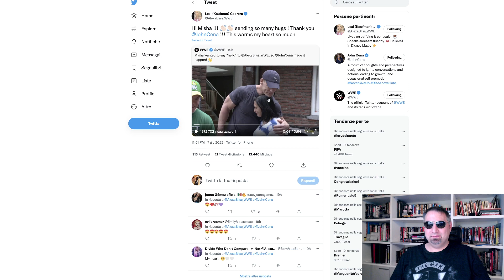ALEXA BLISS: "in campo" con JOHN CENA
Anche ALEXA BLISS si è affiancata a JOHN CENA per l'ultimo grande gesto di solidarietà del leader della C-Nation.

CONSIGLI PER GLI ACQUISTI:

-- trading card Slam Attax Live 2018/19
-- maglietta ULTIMATE WARRIOR
-- la vita di MARADONA a fumetti
-- MAGIC New Capenna Set Display